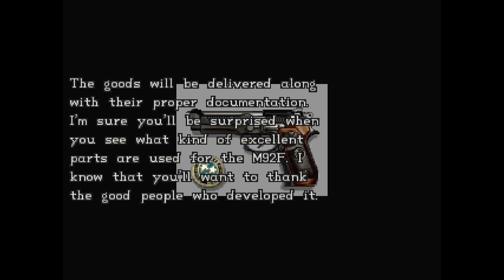Resident Evil 3: Nemesis (Part 3) - S.T.A.R.S. Office/Second Nemesis Encounter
After getting the key for the S.T.A.R.S. office, we head there and slowly check the place. We find a Grenade Launcher, a weapon for which we can craft Freeze Rounds that are very effective against Nemesis. We also dig through our teammates' desks and hear Jill's insights on them (including a slight stab at Chris). Here we also get the Lockpick, which is the item that we need to proceed to other areas of the city. Nemmy shows up once again, this time sporting a rocket launcher.